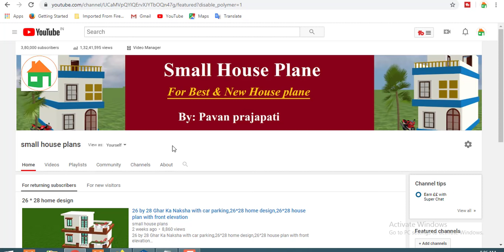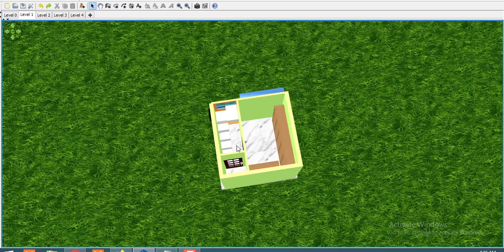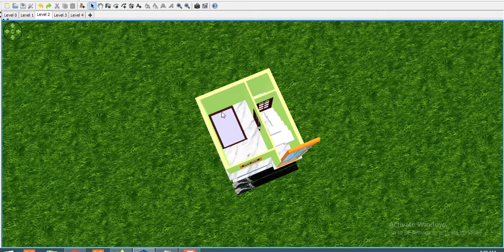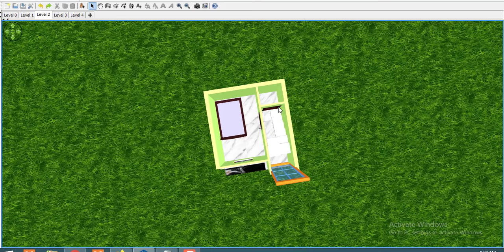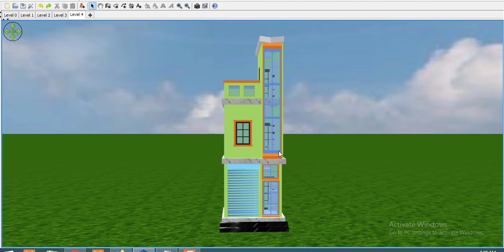10*10 Home design in 3d ,10 by 10 घर के नक़्शे ,10 by 10 makan ka naksha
10*10 Home design in 3d ,10 by 10 घर के नक़्शे ,10 by 10 makan ka naksha

Today we are discuss about 10*10 house plan.the total area  of the plan  is 300 sqft.  this area is  best fo making a small house.we make a very  beautiful house in this area.you can see all detail about 10*10 home design.

Home design 10x10, Design Plan 10x10, 10 *10 small home design, 10 *10 house design 3d,10 *10 duplex house plan,10 by 10 plot, 10 by 10 home design, 10 by 10 makan ka naksha, 10 by 10 ka makan, 10 by 10
house plan, 10 by 10 feet house plan, 10 by 10 ka naksha, 10 by 10 house design